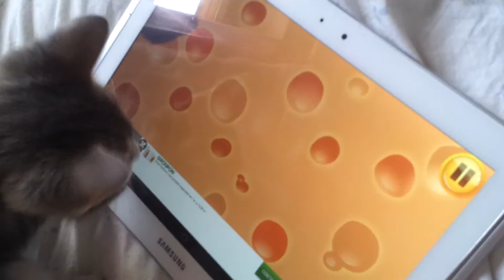Gatti che giocano :)